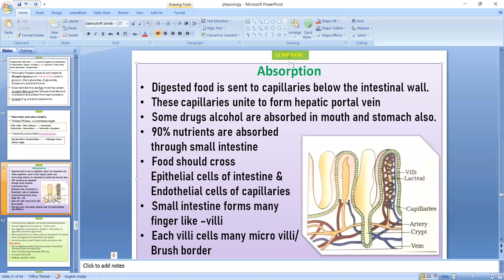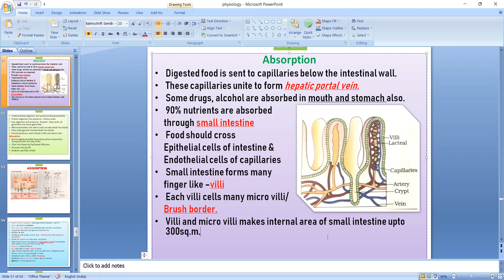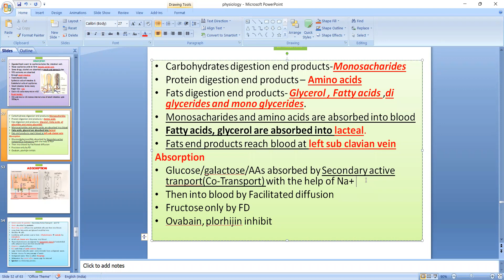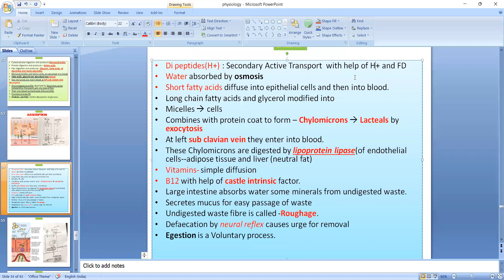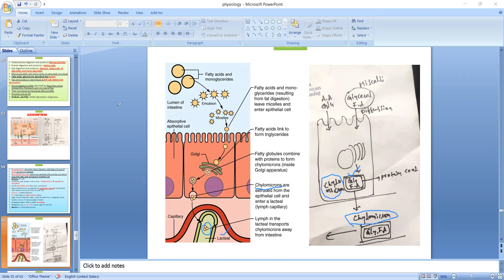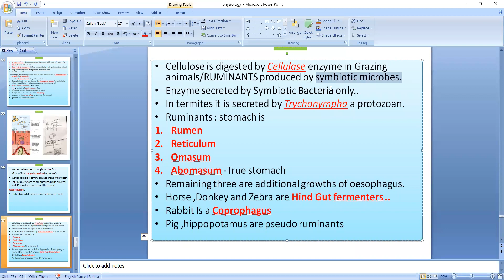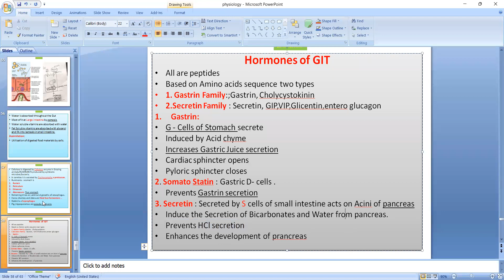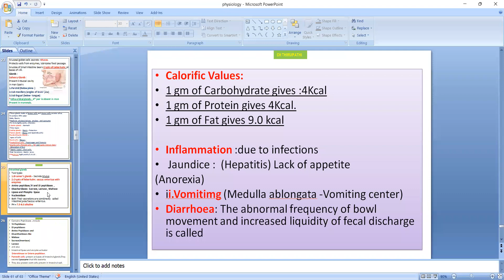Animal Physiology Day-3 by CH THIRUPATHI